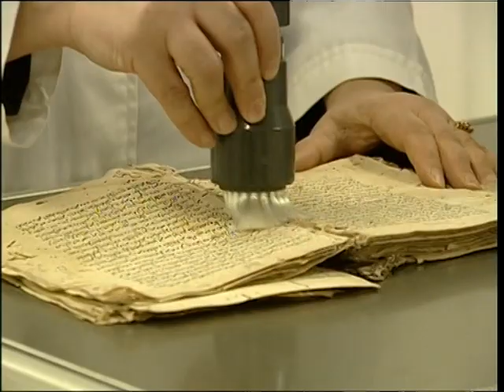La culture est un secteur stratégique en Tunisie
Pour la Tunisie, la culture est un secteur stratégique par excellence, du fait même qu'elle constitue un outil d'épanouissement collectif et un pilier à l'œuvre de développement général. Au moment où plusieurs Etats à travers le monde se sont désengagé du financement du secteur de la culture désormais confié aux seuls soins des artistes et des promoteurs privés avec tout ce qui en découle comme manque de moyens et détérioration des conditions de vies des créateurs,  la Tunisie a choisi la voie de la poursuite de l'engagement à la faveur d'une politique qui a multiplié les mesures de soutien et d'encouragement des intervenants dans ce domaine et consolidé les infrastructures déjà existantes par de nouvelles institutions à la fois moderne et tournés vers l'avenir à l'instar de la bibliothèque nationale virtuelle et bien évidemment la cité de la culture bâtie au cœur de la ville et qui offre entre autre, des musées , des salles de cinéma multiplexes, un théâtre...